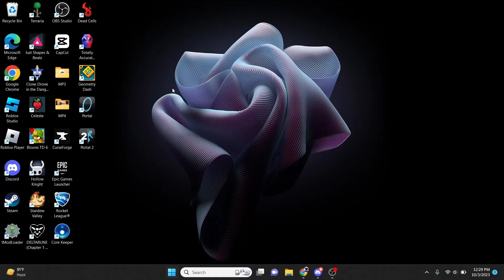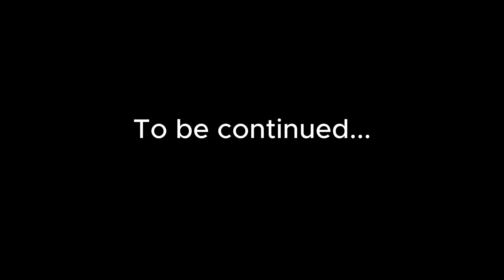The Minecraft Speedrun Experience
h
e
l
l
o